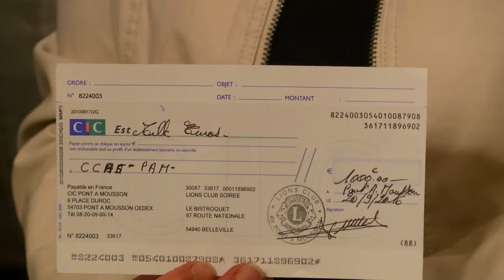Remise de chèque au CCAS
Les membres du Lions club ont remis un chèque de 1 000 euros au CCAS de Pont-à-Mousson.